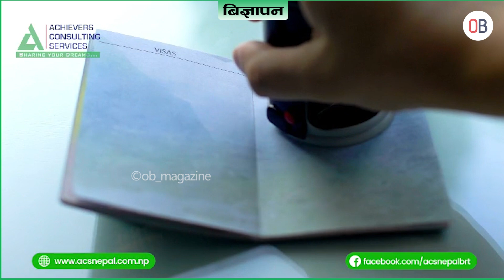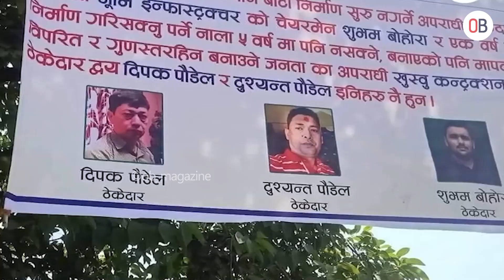जामुनगाछी सडक तत्काल टालटुलले काम गर्दै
जामुनगाछी सडक तत्काल टालटुलले काम चलाउदै